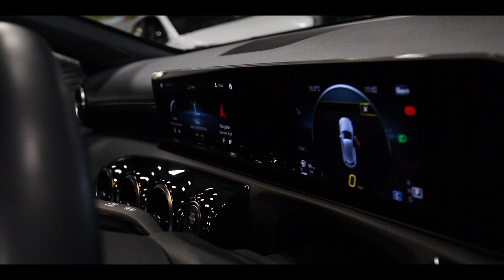Used Mercedes A200d Sport Executive - For Sale - James Glen Car Sales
A lovely, pristine example of Mercedes ever popular A-Class. 2L Diesel 148bhp Auto with a host of fantastic features and supplied with a full and up to date service history.